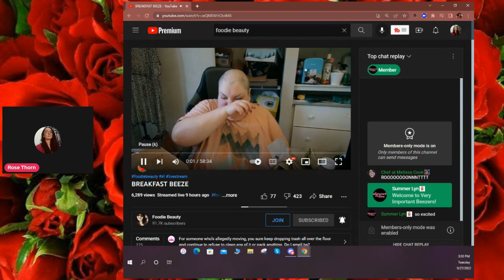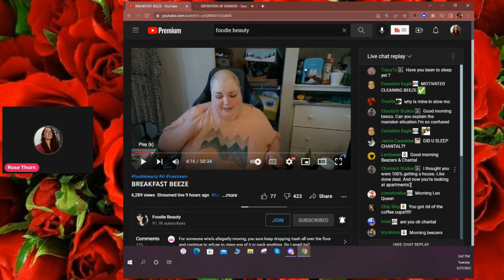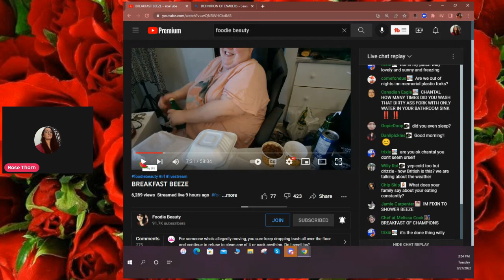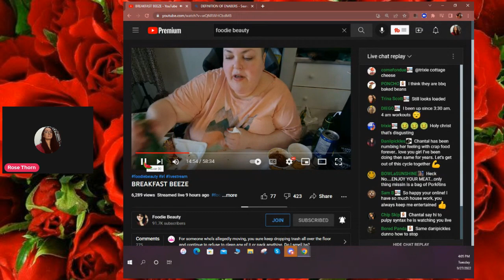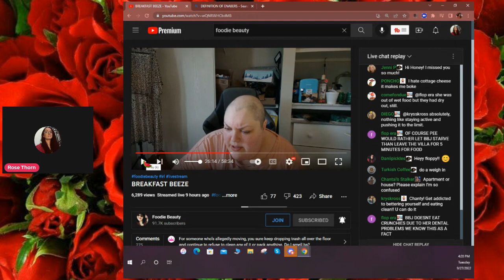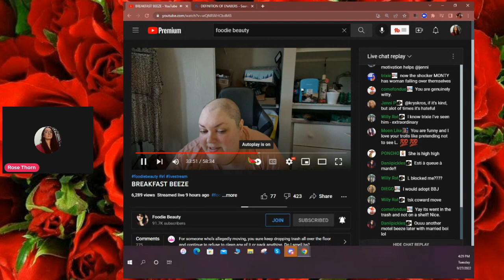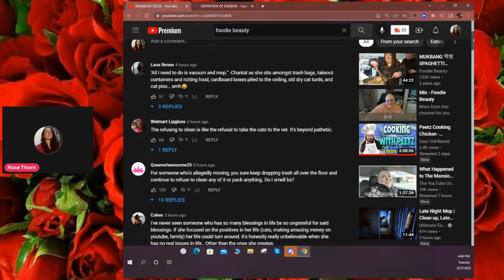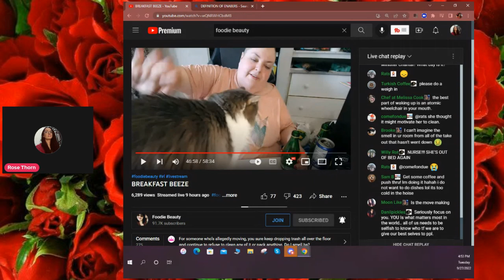FOODIE BEAUTY BREAKFAST BEEZE LIVESTREAM REACT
Hello everybody ROSE THORN here reacting to foodies live where she eats and talks about her move and bbj and sam.